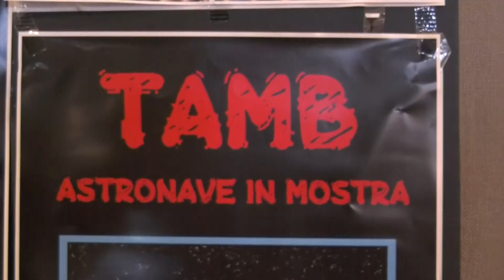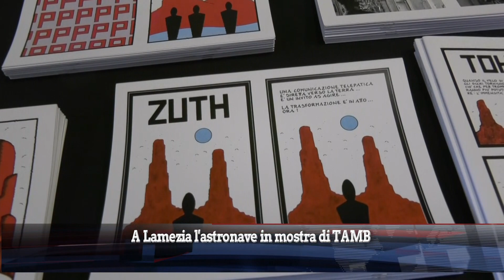A Lamezia l'astronave in mostra di TAMB